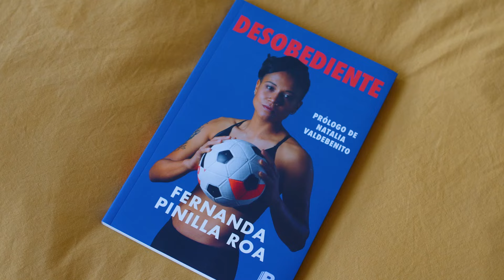Desobediente de Fernanda Pinilla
La historia de la seleccionada de fútbol femenino Fernanda Pinilla, desde sus comienzos en el fútbol de su barrio, pasando por los Juegos Olímpicos y su desempeño como capitana en la U.de Chile.